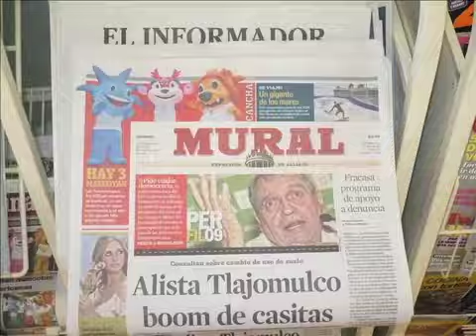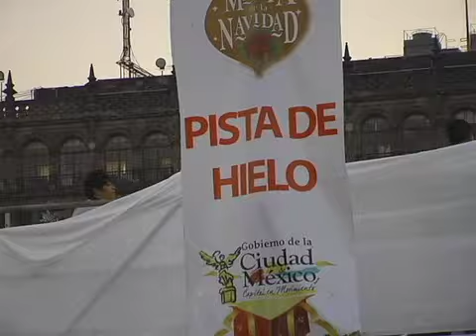Juegos Panamericanos Guadalajara 2011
Las mascotas oficiales de los Juegos Panamericanos de 2011, Gabo la planta de agave que juega futbol, Huichi una representante de la cultura huichol y Leo un felino boxeador con corazón jalisciense. Tres personajes que representan el estado de Jaliso y el gran evento deportivo del 2011, los Juegos Panamericanos.